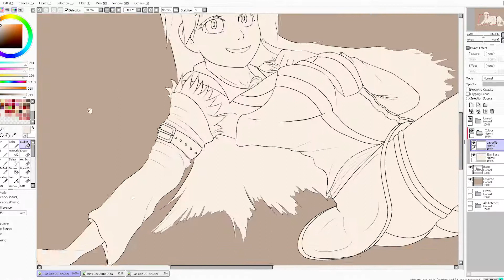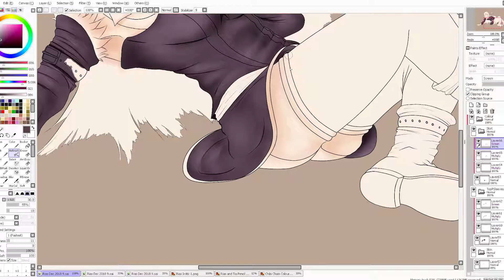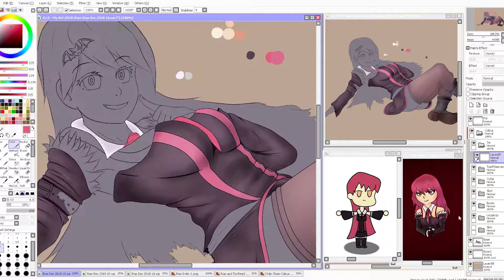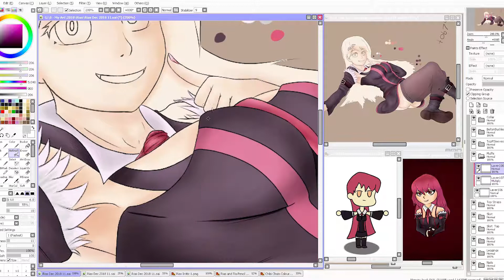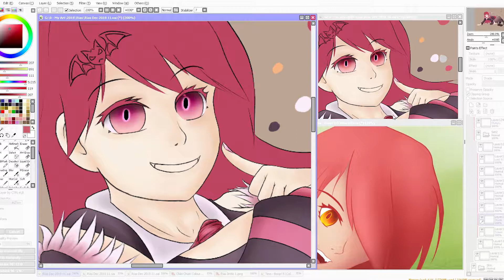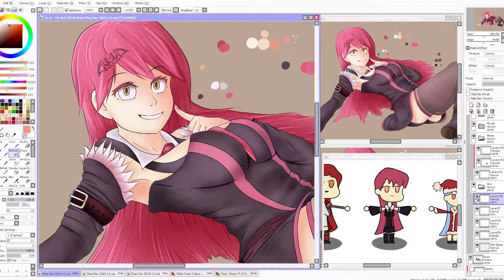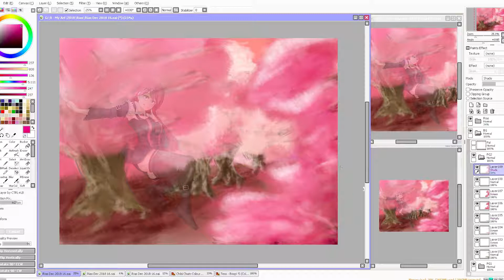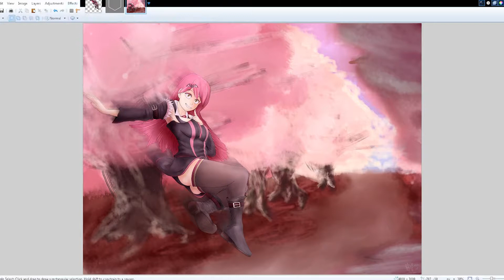Speed Paint - Rias (Book of Culgrim)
Be sure to check out the final product along with anything else I've drawn on my DeviantArt here:

This is my latest artwork for Rias from the story I am writing: The Book of Culgrim!

"Royalty" is owned by Conor Maynard and the original artists' respective partners.